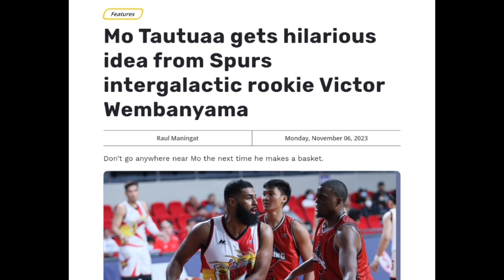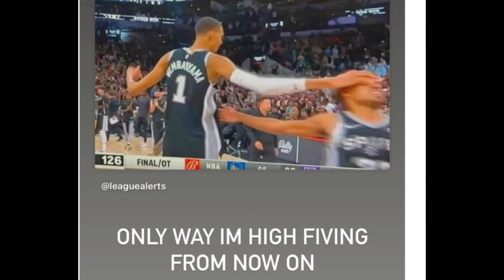PBA UPDATES: ABUEVA MABILIS ANG RECOVERY SA KANYANG OPERASYON / WEMBY MOVES GAGAYAHIN NI MO!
Pba updates today:calvin abueva ng magnolia chicken timplados mabilis ang recovery ng katawan sa kanyang opesrasyon sa hemoroids!Mo Tautua gagayahin ang unique moves ng spurs super rookie na si victor wembanyama.